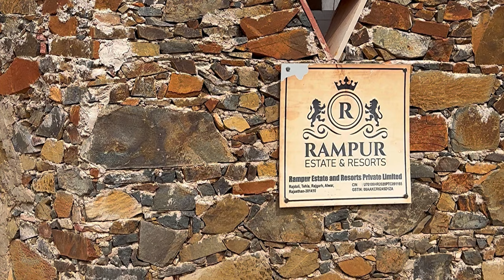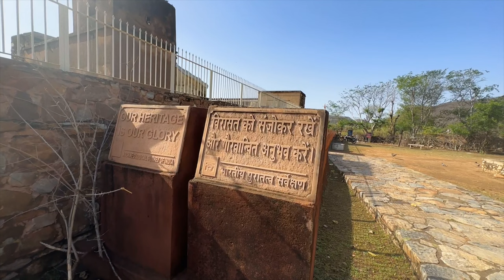Best stay in Sariska- spotted Tiger